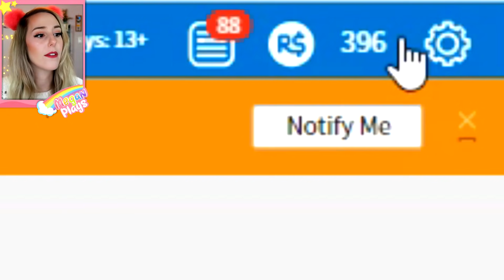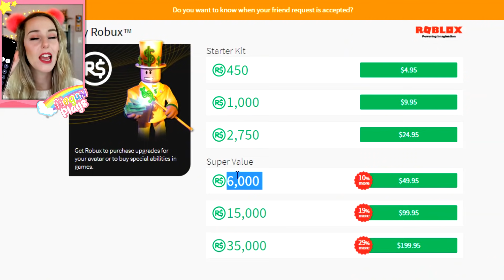I BOUGHT ALL THE NEW VALENTINE'S DAY ACCESSORIES FROM THE MOST EXPENSIVE ROYALE HIGH UPDATE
❤Social Media!

3540 E Broad St STE 1200-130

❤COMPUTER SPECS:
Windows 10
i7-7700k CPU@ 4.20 GHz, 4200 Mhz, 4 Core(s)
NVIDIA GeForce GTX 1080 Ti
32gb RAM

About Royale High:
❤Destined to rule their homelands, they are brought to dorm with other young Royals at the Castle school and are bestowed upon their head a crown of protection, so that their family's enemies may not track them.
There they will learn their own strengths (and weaknesses), discover magical talents, create royal alliances with other kingdoms, make friends, and perhaps even enemies. When they learn important lessons through hard trials, a special gem is given to them to wear on their crown to show their strength through wisdom, perseverance, and kindness.
Graduating from Royale High is no easy feat, though the best of Royals have made it to their coronation ceremony with friends along their side.